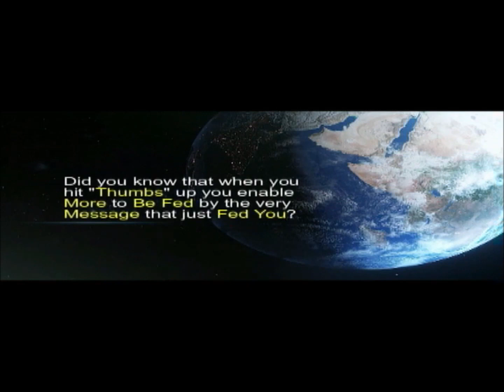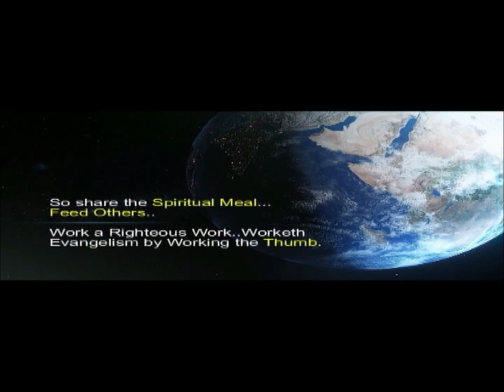🔥The UNCTION🔥 There's an Answer in Your Waters KingdomConduits Send Forth your Rivers